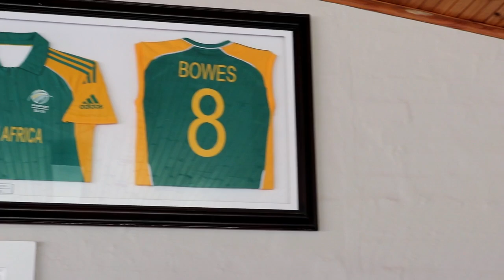Chad Bowes - More Than Just A School